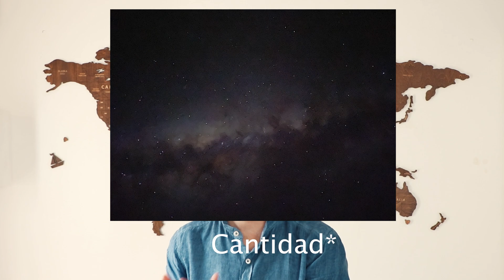EL LAGO TITICACA ¿qué hacer? ¿Cómo es? Islas flotantes de los Uros, islas Amantaní y Taquile 🇵🇪 🇧🇴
Para mi último video en el Perú exploraremos el increíble lago Titicaca.

0:00 Intro
1:35 Lago Titicaca
1:58 Islas flotantes
4:45 Isla Amantaní
9:46 casi no la cuento
11:59 Isla Taquile
13:17 Puno
13:41 Soroche
15:00 adiós